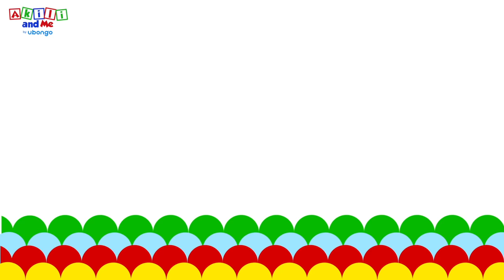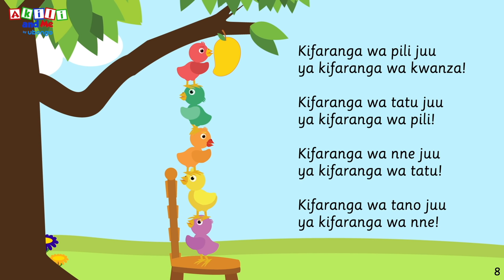Akili anapenda Matunda! | Akili and Me | Katuni za Elimu kwa Watoto